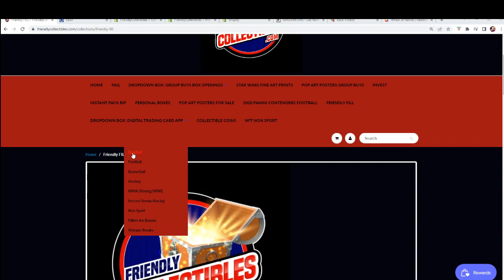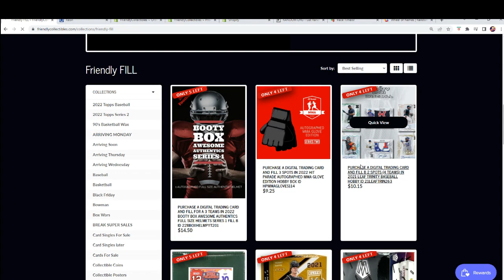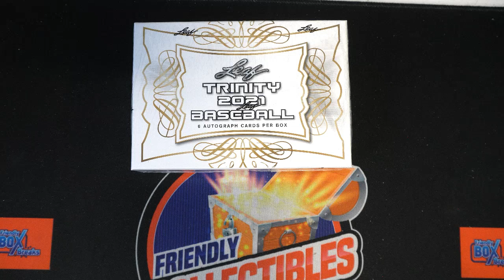2021 Leaf Trinity Baseball Hobby FILLER ID 21LEAFTRIN263